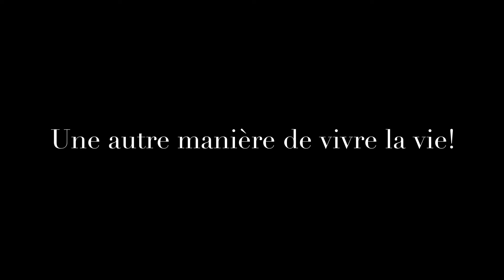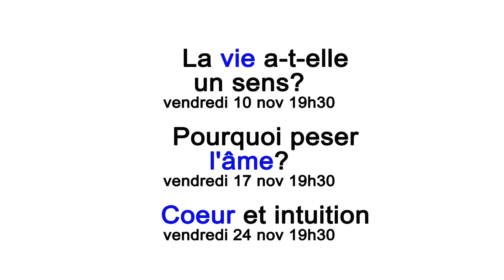Présentation du Mois de la Philosophie à Nouvelle Acropole Montréal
Cet événement est présenté dans le cadre du Mois de la philosophie, en l'honneur de la Journée Mondiale de la philosophie, décrétée par l'UNESCO, qui a lieu chaque année en novembre. Vous pouvez donc assister à 3 rencontres philosophiques.